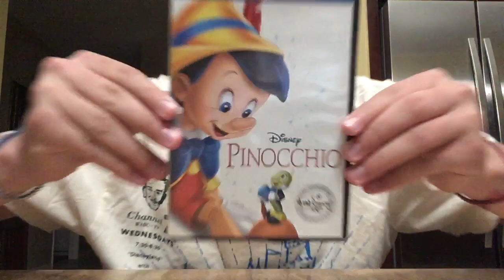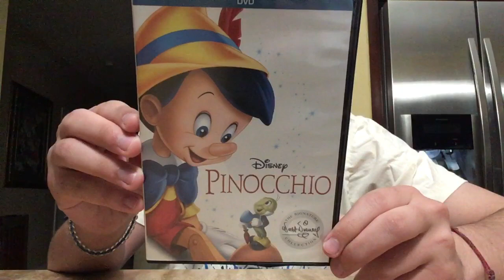Watch Pinocchio (1940)